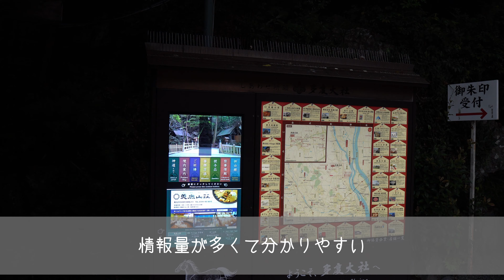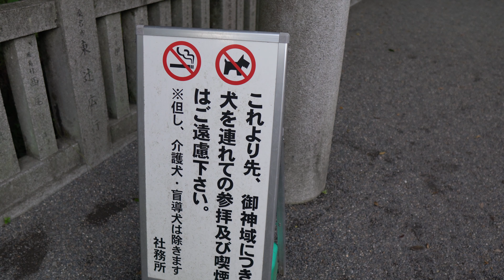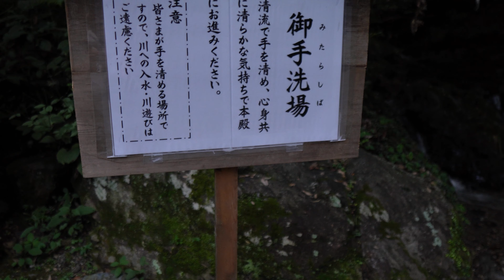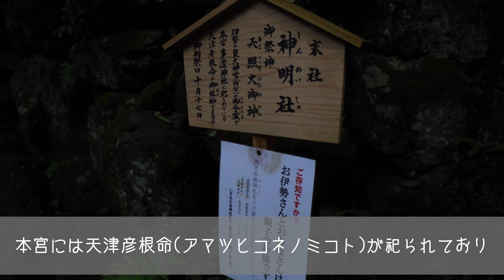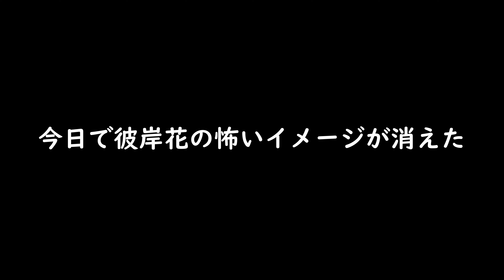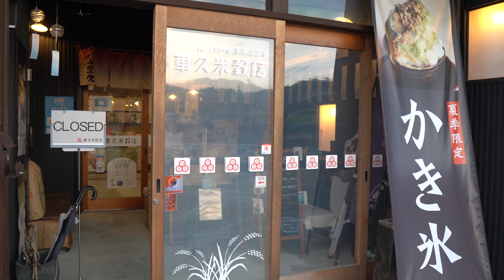川面に映る津屋川の彼岸花 #147 4K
岐阜県海津市にある津屋川の彼岸花を見に行ってきました。

主な撮影機材
・α6400
・SIGMA 16mmF1.4
・moza aircross 2
・RODE Wiress GO